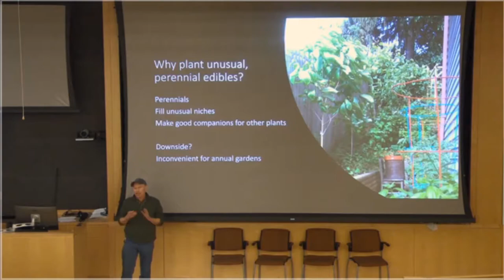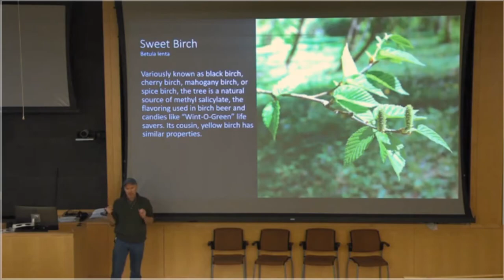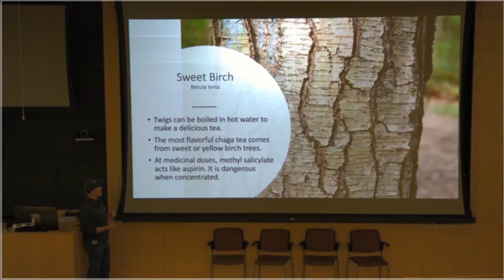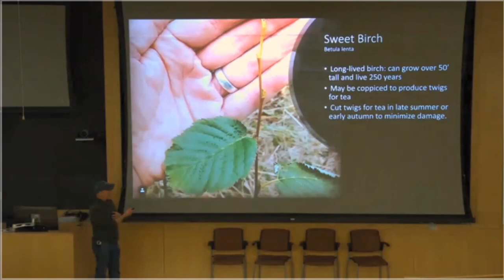Permaculture, Birch, & Why Wint-O-Green Lifesavers Spark (Video)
What is Permaculture? Why do Wint-O-Green Lifesavers spark? Can you eat birch trees? We cover all of this, and more, in this first segment of my Permaculture presentation on perennial edible plants for the Northeastern United States. All following segments will be available as I launch them

Are you looking for Permaculture plants? Do you have an organic garden? Are you interested in food forests? In Parts 1 – 5 of this free Permaculture class, we will cover more than a dozen plants that can grow in cool climates and produce perennial foods. We will discuss theoretical companion plantings, for small-space gardens or food forests, with several examples that you can try in your own backyard garden.

This is Part 1 of a Permaculture presentation to the Rhode Island Master Gardeners Program, presented on 2/1/2020 at the University of Rhode Island (URI). For easier viewing, I have divided the presentation into segments, all of which will be available at the following hyperlink Segments will include

Part 1: Introduction and Sweet Birch
Part 2: Aggro Dig Guild – Jerusalem artichokes (sunchokes), groundnut, figs
Part 3: Shady Guild – Solomon’s seal, hostas, pawpaw
Part 4: Salt-Friendly Guild – sea kale, beach plums, linden tree
Part 5: Sunny Guild - wild strawberry, honeyberry, Asian pear
Background:

Karl Treen is a certified Permaculture professional (PDC 2014) and food forest enthusiast. He is the creator of the Food Forest card game and an innovative urban gardener.

While some food foresters will love this informative, long format gardening video, others may be looking for shorter, inspirational videos. For fun, quick, inspirational videos, check out Karl’s Instagram (IGTV) channel and if you’re looking for a great gardening game with a Permaculture twist, check out FoodForestCardGame.com!